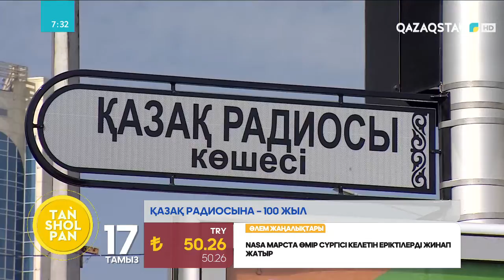«Қазақ радиосына – 100 жыл»: атаулы датада қандай іс атқарылды?